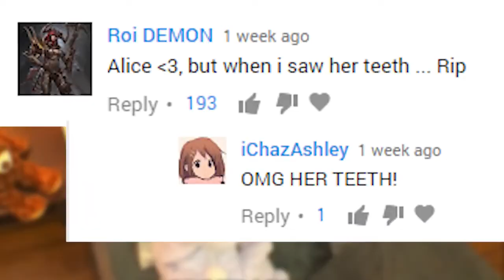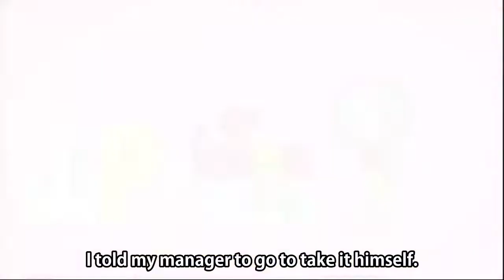Funny Japanese Get PRANK CALL in English!! - Part 9 Unexpected Ending